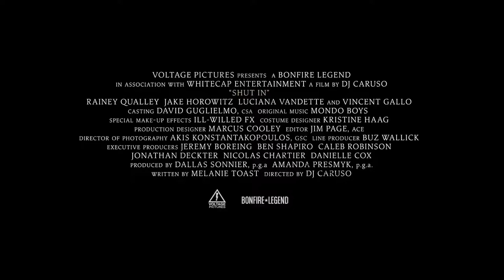SHUT IN - Official Trailer (2022) Rainey Qaulley, Jake Horowitz, Luciana VanDette